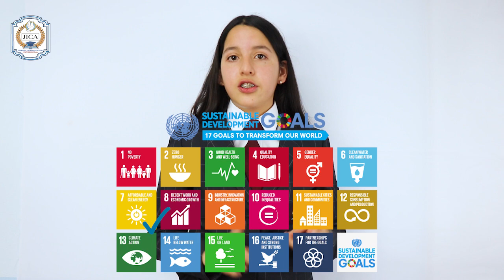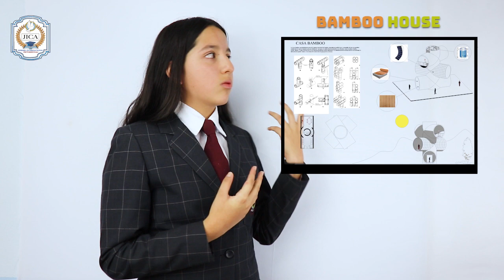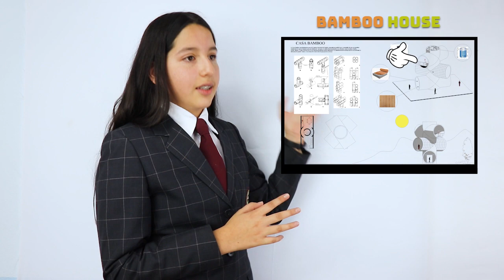EF Challenge 2020 – Daniela Moreno - Ecuador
What are we doing to keep our planet safe? Energy efficiency, climate change and end of poverty, are some of the UN SDG - Daniela Moreno from Jezreel International Christian Academy gives us her perspective on this topic.